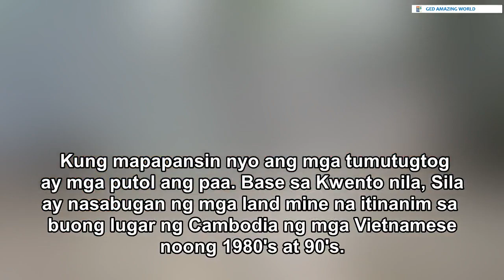ANGKOR WAT TEMPLE SIEM REAP CAMBODIA